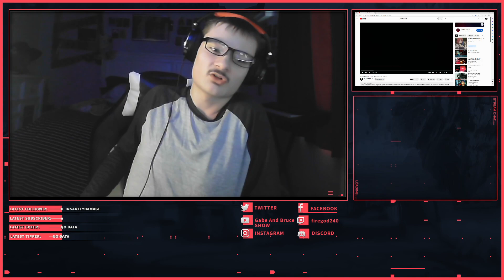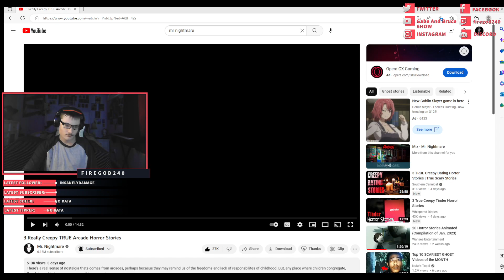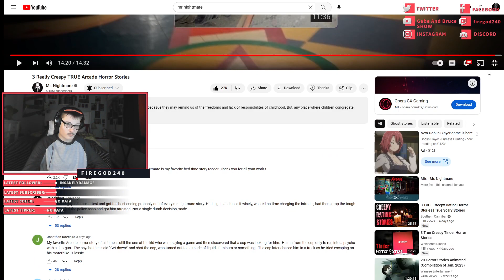3 Really Creepy TRUE Arcade Horror Stories by Mr. Nightmare|Reaction THIS IS REALLY Creepy😱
hey guys and welcome back to the channel and we are here reacting to some more scary videos and we reacting to some MR. NIGHTMARE.